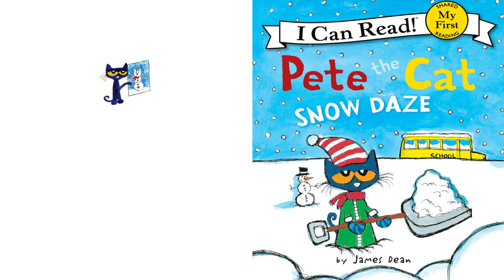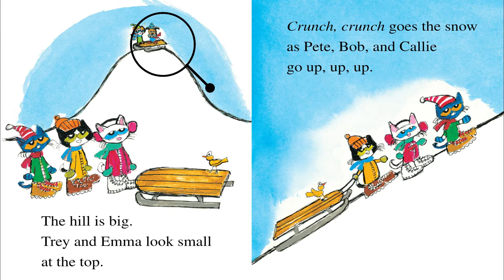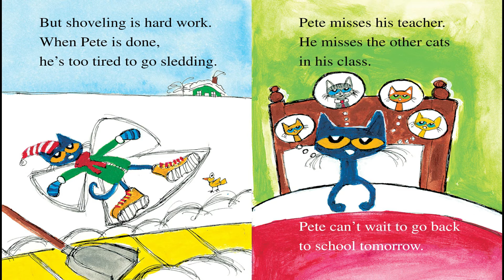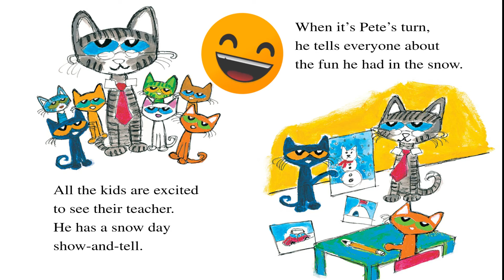Pete the Cat Snow Daze - By James Dean | storytime with curiosity hive| Read aloud | bedtime story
Pete the cat Snow Daze tells us the story of when Pete's town was hit with a snow wave, though the first few days of snowing was a lot of fun for Pete and his friends. but not for long as Pete and his friends missed their school more. The roads are clogged with Snow. what can Pete do...will the school open soon ? Lets read to find out!